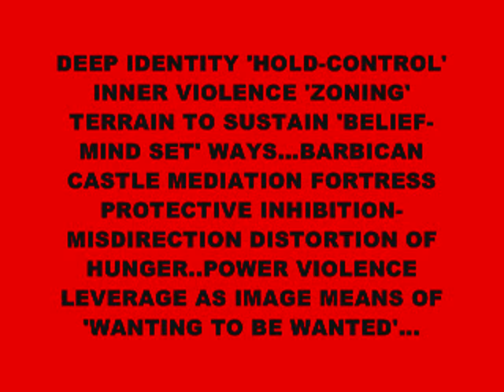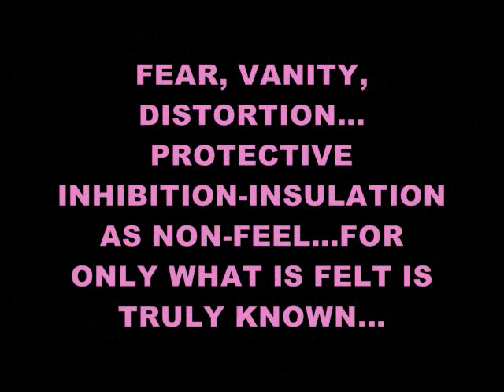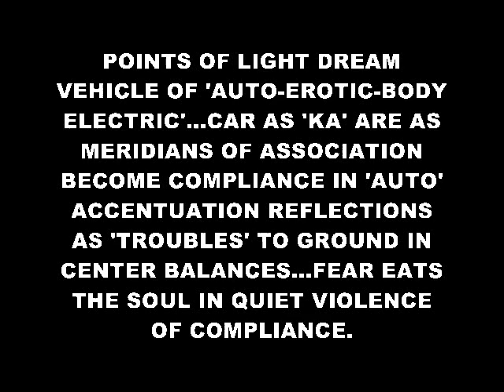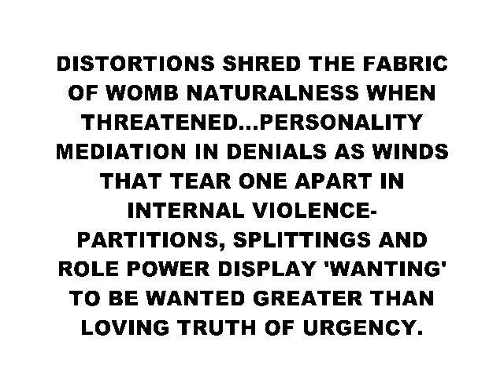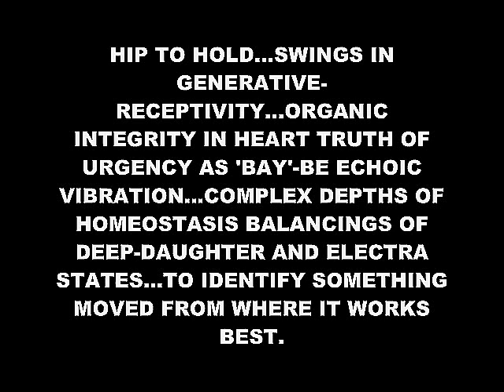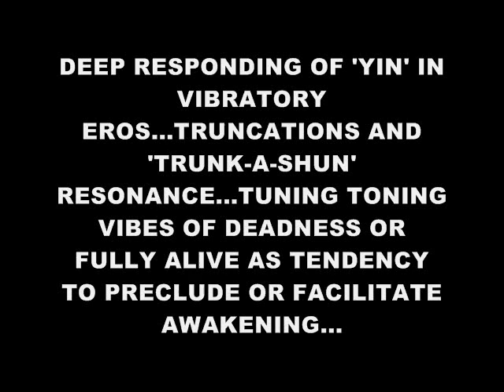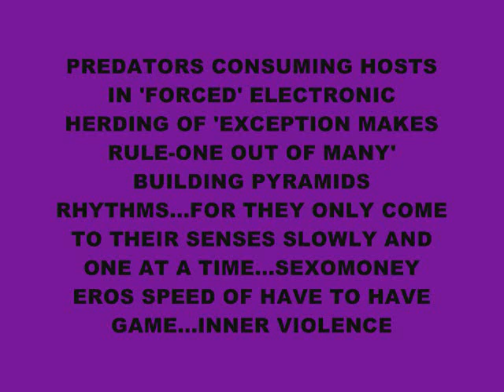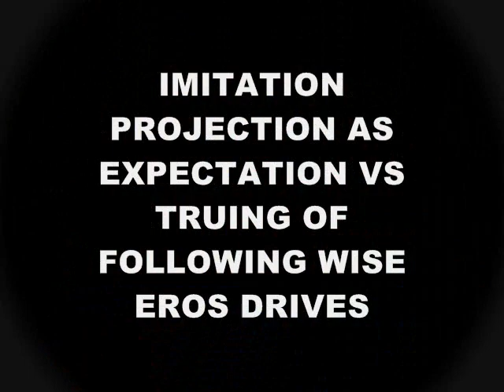VIOLENCE IN.....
TO SEE DISORGANIZING ANXIETY AT TIMES OF SEXUAL AROUSAL...THE MOBILIZING OF DENIAL AND OBSESSIVE DEFENSES, VANITY FEAR IN 'WANTING TO BE WANTED' AS IMITATION OR MIMESIS VS TRUE URGENCY...TO SEE MANIFESTATIONS OF CRAVING FOR SEXUAL PLEASURE DENIED AS SHAMEFUL THING-PAINFUL ASSOCIATIONS-CONSEQUENCES...APPROACH AVOIDANCE AS HYSTERIA SENSUALIZATION THAT IS NOT PRESENCE...FOR ONE MUST RENOUNCE ONE'S AUTO-EROTICIISM IN ORDER TO FIND A PARTNER OF THE OPPOSITE SEX[JULIA KRISTEVA]...TO SEE BLOCKS IN UNRESOLVED ATTACHMENTS TO OEDIPAL ISSUES